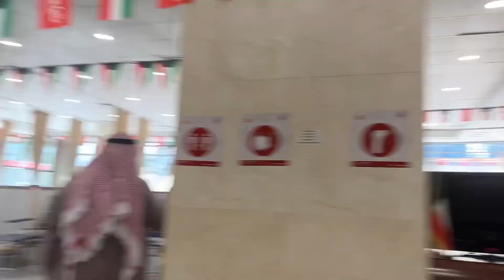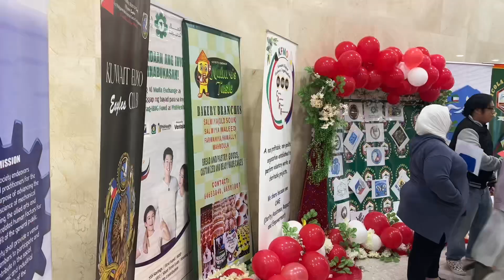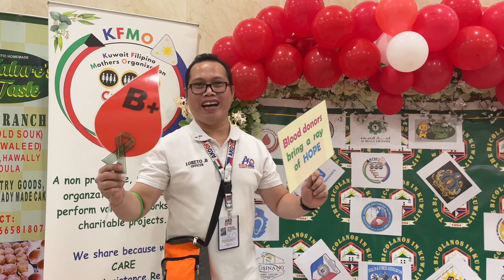February 20, 2023 BLOOD DONATION